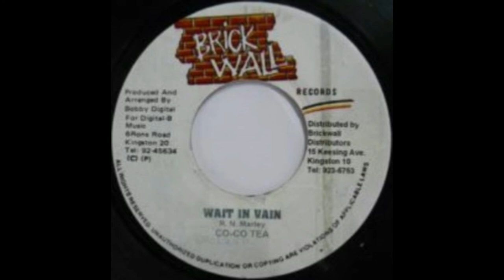CO-CO TEA - Wait In Vain